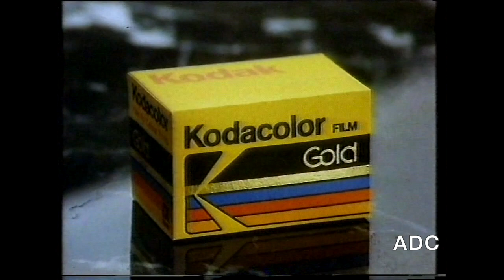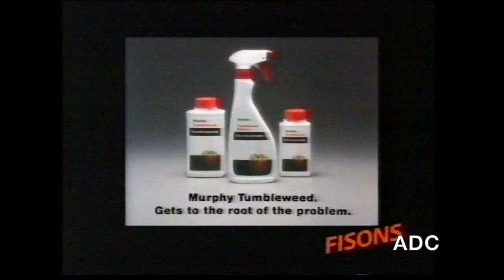Channel 4 menu, slide, trailer, adverts announcer John Livesey Saturday 20th May 1989